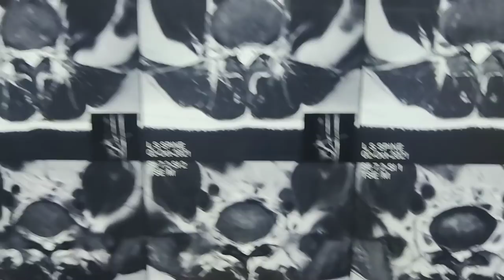Difference between Microdiscectomy and Endoscopic Spine Surgery